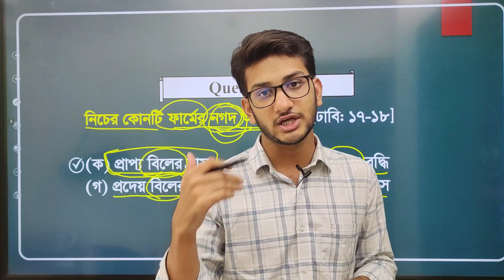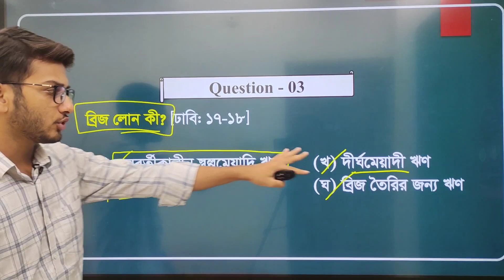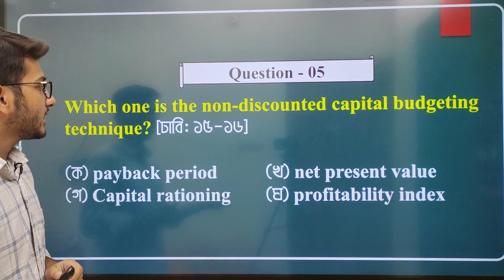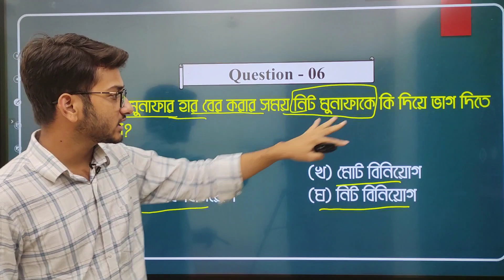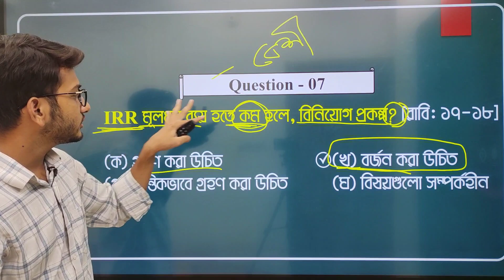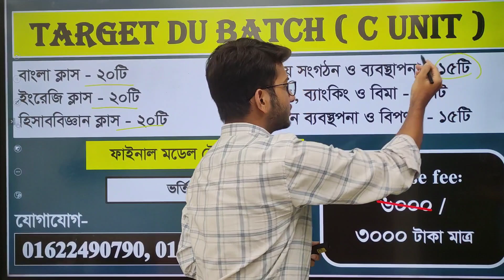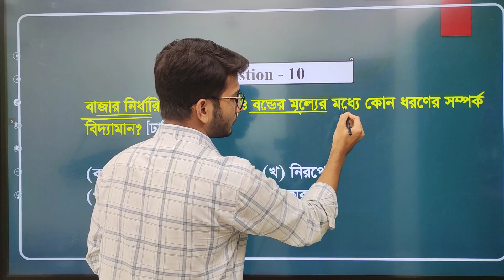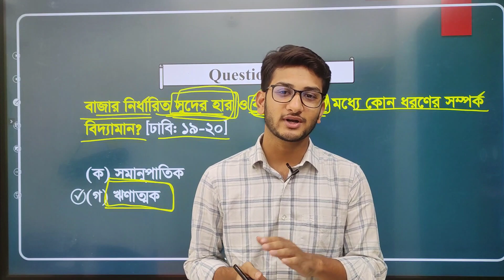HSC - Finance Special class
এখন ভর্তি হলে HSC পরীক্ষার আগে যা যা পাচ্ছো:
▣ প্রশ্নব্যাংক সলভ ক্লাস
▣ Appropriate Preposition
▣ Vocabulary
▣ Group Verb
▣ Analogy
▣ Spelling
▣ এক কথায় প্রকাশ
▣ সমার্থক শব্দ
▣ বাগধারা
▣ বিপরীত শব্দ
▣ পারিভাষিক শব্দ
▣ প্রবাদ/প্রবচন
মানে ৩০% প্রস্তুতি আমরা HSC পরীক্ষার আগেই শেষ করে দিবো।

█▒▒▒ B Unit  ▒▒▒█

█▒▒▒ C Unit  ▒▒▒█

✅ কোর্স শুরুঃ HSC পরীক্ষার পর! এখন ভর্তি হলে আমরা Memorising Part অর্থাৎ 30% প্রস্তুতি, প্রশ্নব্যাংক সলভ ক্লাস নিবো সেগুলো করতে পারবে।